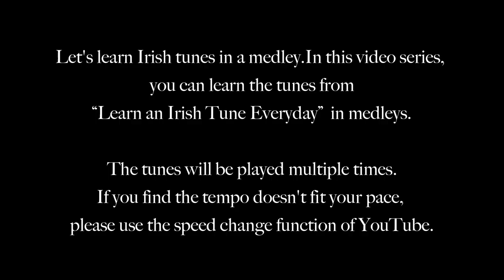Set 109 The Galway Rambler - Eddie Moloney's Favourite - The Ivy Leaf (Reels)